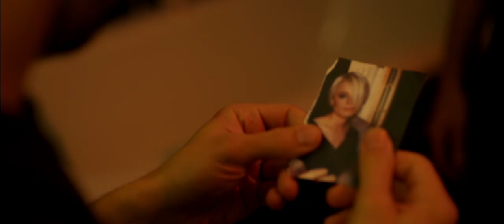The Lookalike | official trailer US (2014) Justin Long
official trailer for The Lookalike